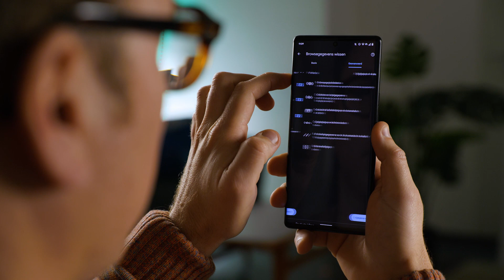Browsegeschiedenis wissen op je smartphone: zo doe je dat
Krijg je regelmatig verkeerde websitesuggesties te zien? Of werken de standaard formuliergegevens niet meer? Dan kan het helpen om de zoekgeschiedenis van je browser te wissen. In deze video laat Android Planet-redacteur Colin zien hoe je dit doet in Google Chrome.

📕 Hoofdstukken van deze video:
0:00 Intro
0:14 Intro over browsegeschiedenis
0:28 Zo wis je de browsegeschiedenis
0:57 Hier moet je op letten
1:47 Outro

* Vrienden worden?